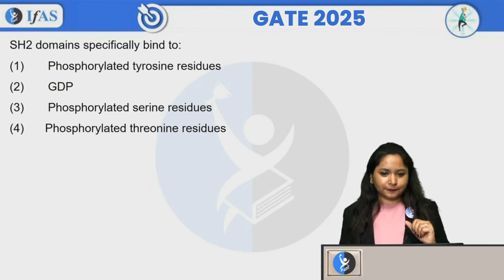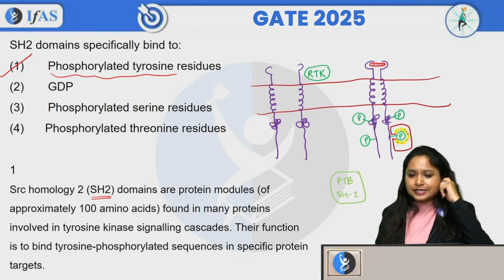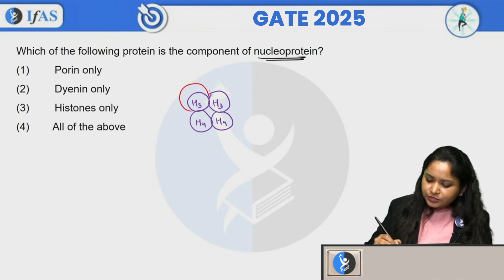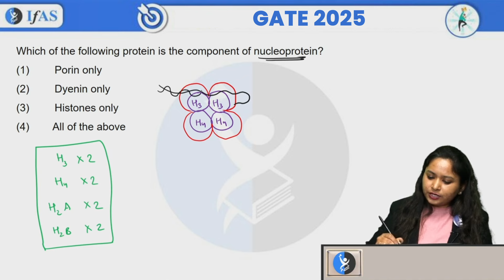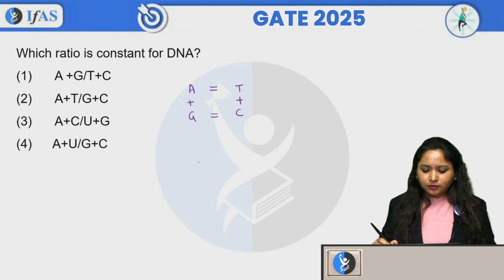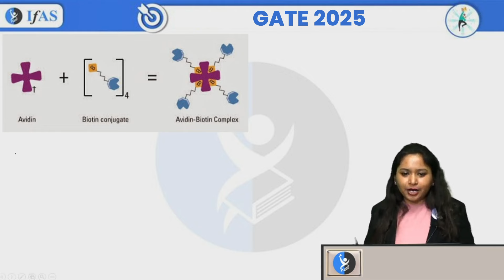Question Practice Series | Biochemistry | GATE 2025 | Lec - 9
IFAS: India's No. 1 Institute for GATE,SET & CSIR Examination!!
Need help? Dear Aspirants, Want to crack the GATE exam? Talk to an Academic Expert: Call @ 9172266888

gate lifescience
gate xl
gate biotechnology
gate biology
gate botany